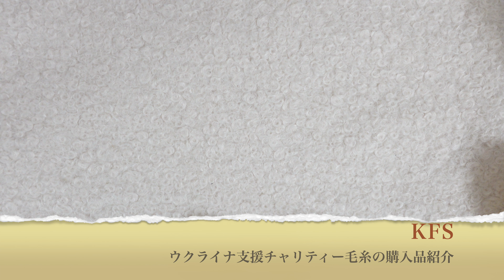[ウクライナ支援チャリティー毛糸]買ってみた！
KFSのウェブサイトからウクライナ支援チャリティー毛糸を買ってみました！